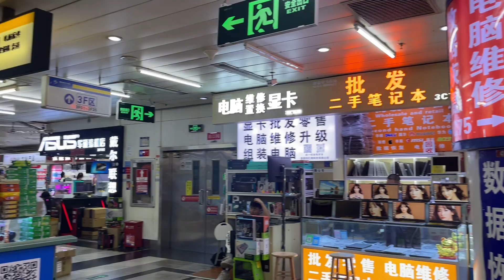Рынок электроники в Китае. Шэньчжень. Хуачанбей. Обзор рынка электроники в Китае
Спасибо, что зашли на мой канал. Тут про жизнь, интернациональную семью и бизнес в Китае🇨🇳

Немного обо мне:
Я Майра
Живу в Китае с 2015года
Работаю в сфере услуг:
- Обучение по самостоятельному закупу товаров из Китая
⁃ Гид по Китаю
⁃ Консультация по телефону
⁃ Услуги переводчика
⁃ Услуги представителя в Китае
⁃ Инспекция товаров и фабрик
⁃ Логистика в страны СНГ
⁃ Регистрация компании
⁃ Сопровождение по выставкам